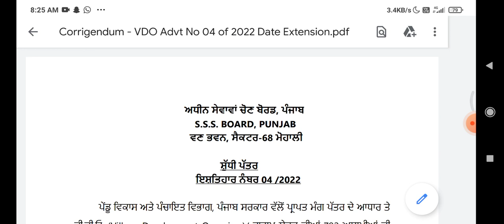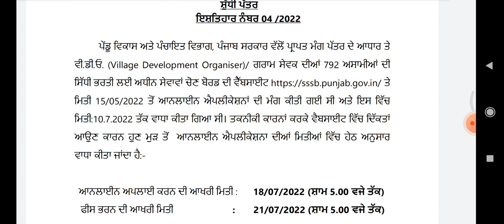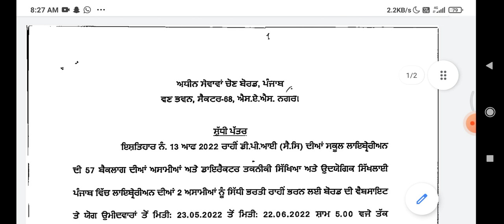Psssb gram sewak and Librarian recruitment application form and fees regarding notification out